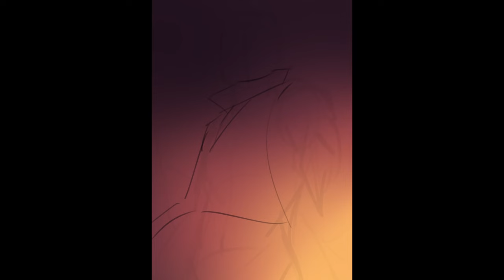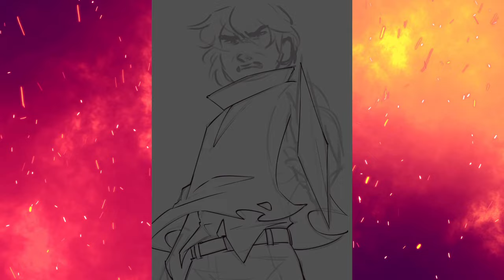Devil's Spoke || Life Series (Grian) Speedpaint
Song:
Devil's Spoke - Laura Marling

Software:
- Clip Studio Paint
- Davinci Resolve